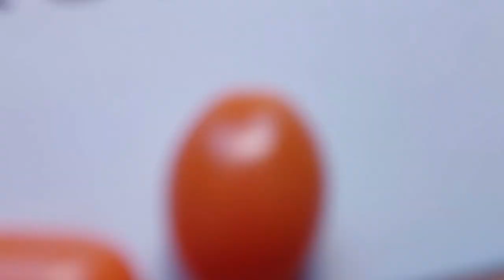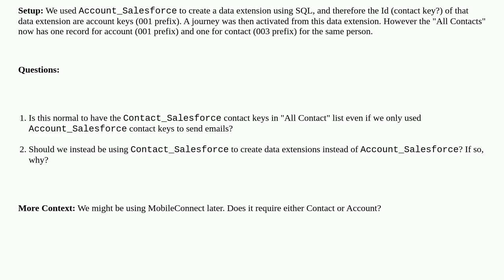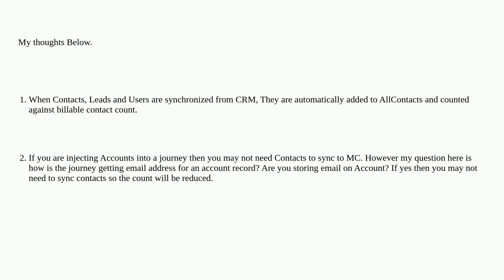Salesforce: Duplicate contacts with Marketing Cloud Connect (Account and Contact)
Duplicate contacts with Marketing Cloud Connect (Account and Contact)

A special thanks goes out to the community

  marketing-cloud-connect marketing-cloud dataextensions